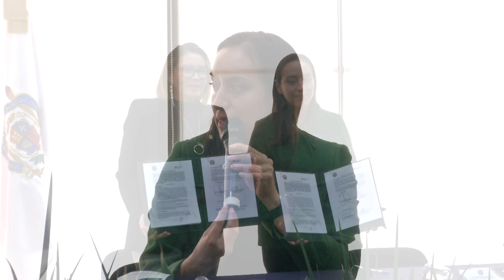Firma de Convenio CRIT-UMSNH